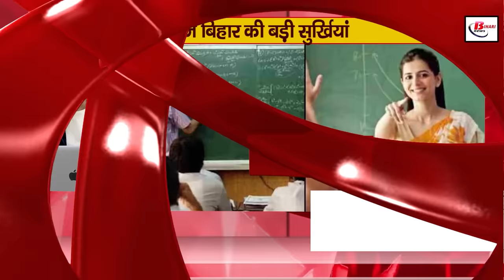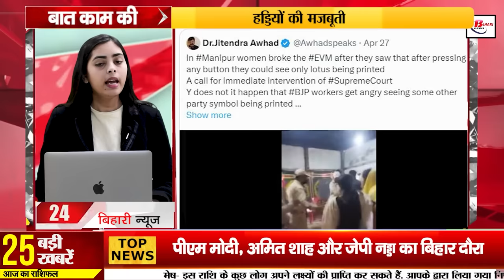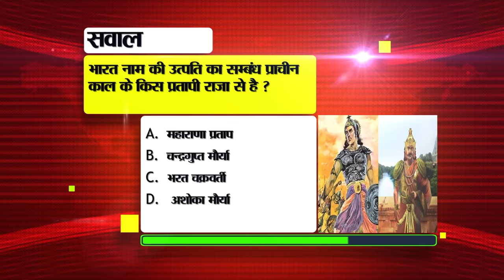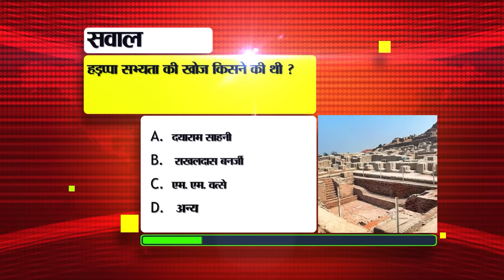Bihar News Live Today of 29th April 2024.Bihar Tourist Places,Weather of Bihar,DC vs KKR Live,Patna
Bihar News Live Today of 29th April 2024.Lok Sabha elections in Bihar,Bihar Tourist Places,Manoj Bajpayee,Weather of Bihar,DC vs KKR Live,

1. Recruitment for 10th pass candidates in Naval Dockyard, apply soon

2. Bihar Chief Electoral Officer gave these instructions to increase the voting percentage

3. Today in Bihari Pehchan we will talk about Chandrabati Devi.

4. Intermediate compartmental and special examination will start from today.

5. These preparations are going on to provide water for irrigation to the farmers in the state.

6. EVMs used in the second phase of voting are being monitored amid tight security.

7. Keep these things in mind before getting a driving license

8. In extreme heat, even the transformer is not able to take the overload and there is power failure.

9. Teachers will have to pay salaries by this day, otherwise action will be taken against officials.
10. Today in Bihari Tourism we will talk about Das Driftwood Museum and Park.

11. The process of integration of Linguistic Academy is going on in the final stages.

12. Actor Manoj Bajpayee told this about his daughter

13. Operation of Mandar Ropeway of Banka started

14. Goods kept in the freezer at this place can spoil immediately.

15. Alert issued in these districts regarding heat wave in the state

16. Want cool air from the cooler? So change the grass after so many days

17. RJD demanded from Election Commission to count through postal ballot before EVM.

18. PM Modi, Amit Shah and JP Nadda visit Bihar to campaign for NDA candidate.

19. Tejashwi raised questions before Nitish government

20. Deputy CM Samrat Chaudhary's counterattack on Tejashwi Yadav

21. Today there will be a match between Delhi Capitals and Kolkata Knight Riders

22. Today's date is recorded in the history of India for many reasons.

23. Trial of Vande Bharat sleeper berth will start from this day

24. In today's viral news, we will talk about this viral news of killing a female police officer by entering the police station.
25. In this way you can easily find old videos and audios on WhatsApp.

26. CM Nitish will start the election campaign on this seat from today.

27. Today Lalu and Tejashwi will come out in support of Rohini Acharya.